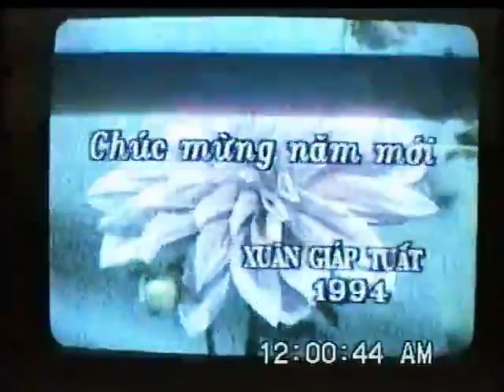Truyền hình Nha Trang (?) tiếp VTV (Giao thừa 1994) - VTV1 (3/1997, thu tại Bảo Lộc, Lâm Đồng)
Note: Đoạn đầu giao thừa 1994 được quay ở Nha Trang, Khánh Hòa